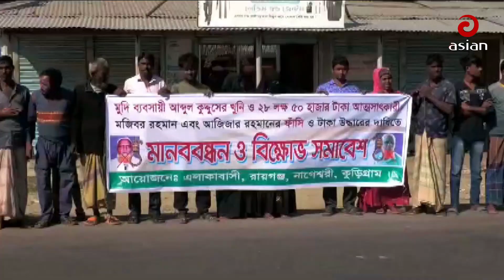টাকা আত্মসাতের বিচার দাবিতে মানববন্ধন ও বিক্ষোভ সমাবেশ এলাকাবাসীর | Kurigram News | Asian TV